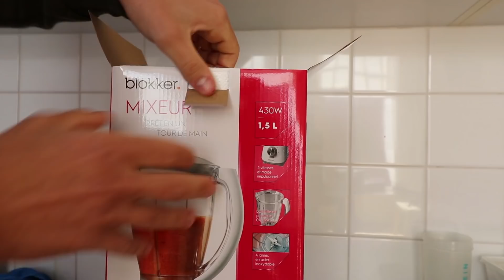DROOGTRAINEN MET WEINIG TIJD - Summer Ready #4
► Krijg hier 35% korting op MyProtein (Code "TUNEFIT")

Tof dat je hebt gekeken naar een video van Tunefit! Ik ben Tom en maak dagelijks content over fitness, voeding en mijn leven. Met mijn kanaal wil ik anderen helpen met het opbouwen van een gezonde lifestyle en het maken van progressie, terwijl je nog steeds van het leven kan genieten. Daarbij wil ik met mijn content positiviteit, kennis en motivatie verspreiden, in combinatie met wat entertainment.